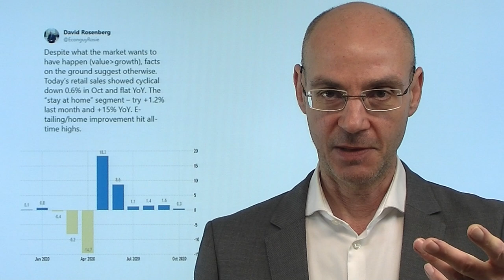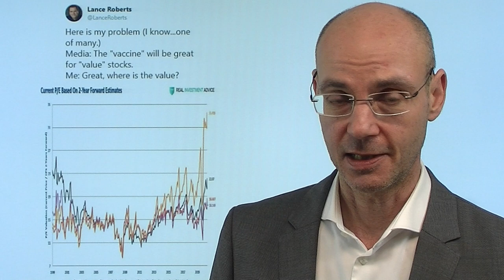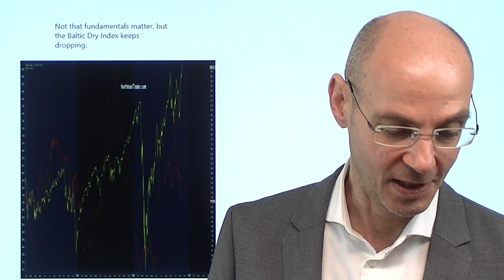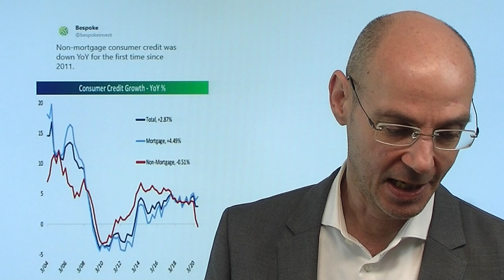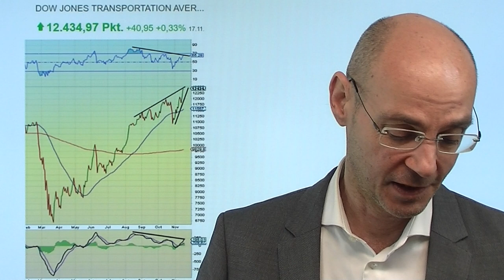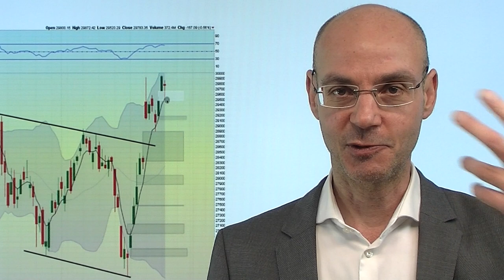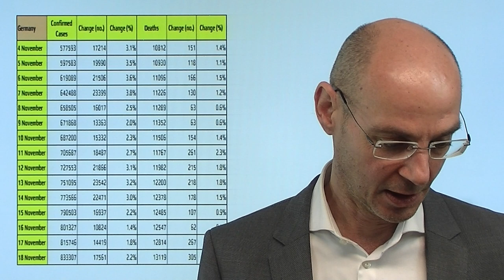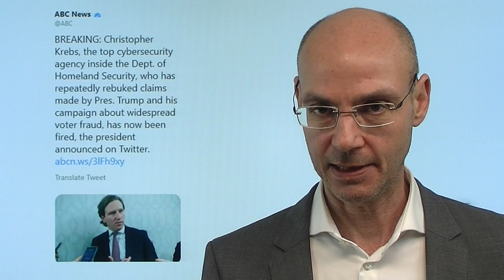Zukunftsträume und Gegenwarts-Fakten! Videoausblick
Die Aktienmärkte sind seit Montag letzter Woche in einer Art Trance-Zustand: man erträumt sich durch die Impfstoff-Hoffnung nun gerade für jene Firmen eine goldene Zukunft, die durch die Coronakrise am stärksten getroffen sind. Aber dass diese Zukunftserwartungen eintreten ist - selbst wenn es bald einen effektiven Impfstoff geben sollte - unrealistisch. Die Fakten der Gegenwart sind jedenfalls andes gelagert. Insgesamt durchlaufen die Aktienmärkte eine Art Kampf zwischen Zukunfts-Hoffnung und harter Corona-Realität mit neuen Maßnahmen, die die Wirtschaft weiter hart bremsen werden. Die große Rotation seit der Impfstoff-Hoffnung ist inzwischen überspannt und dürfte bald korrigieren, wie charttechnische Parameter  und die große Euphorie der Investoren als Kontraindikator nahelegen..